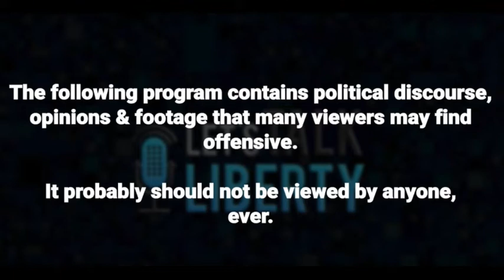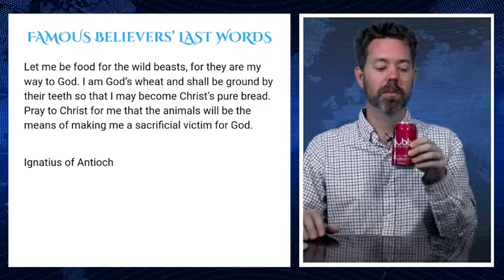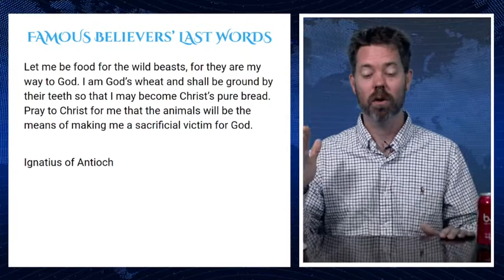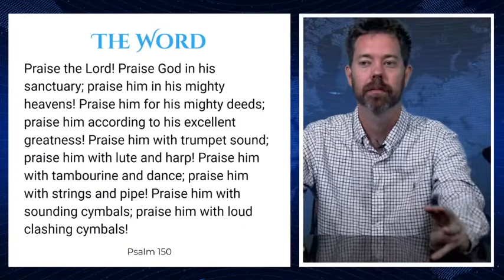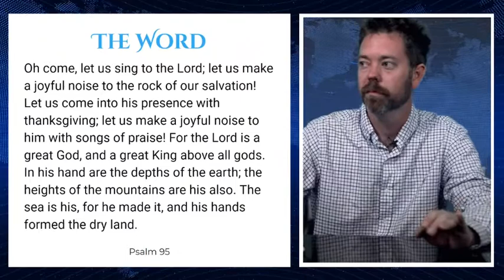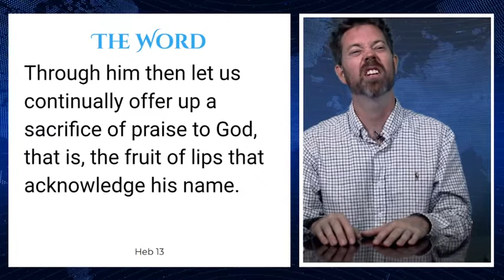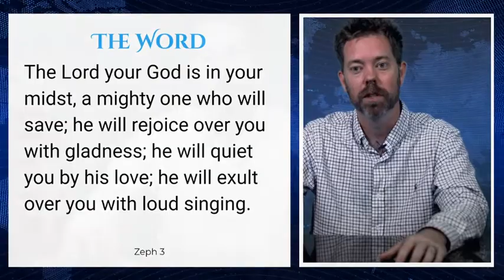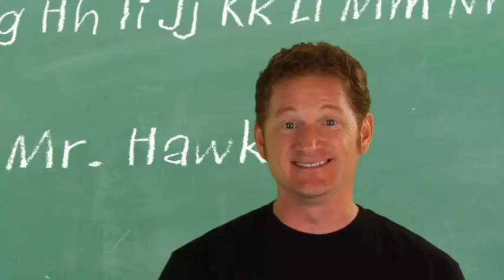How to Encounter The Lord during worship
💚 BTC: 1LzqustXgc3QbHAaz8GEjyYjfuSMRuEwEG
💚 ETH: 0x5814e11D944497C6838c9461507fdec24d92A8A5
💚 LTC: LdS6Lmm4o3co4z5kiHa14ToKxdSLNx3QJW